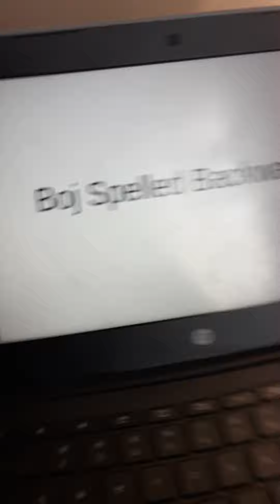The Plush Nutshell S1 E3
Boj Spelled Backwards